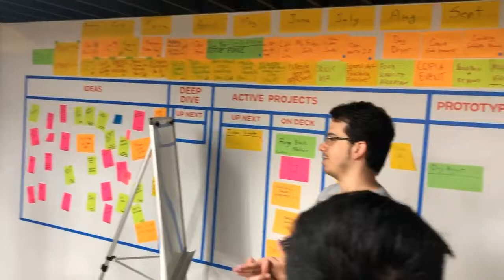SSIS at the 2019 VEX Robotics World Championship Pt. 1